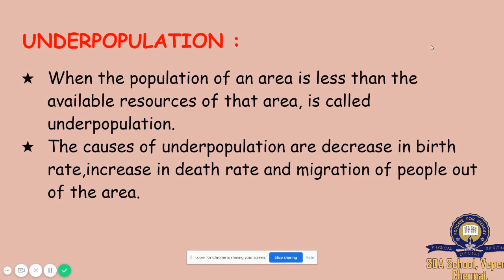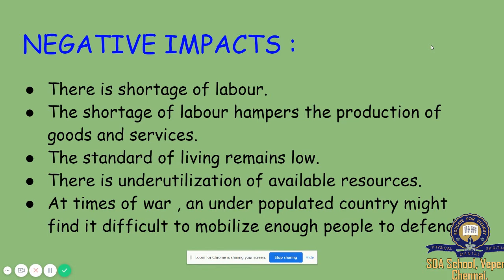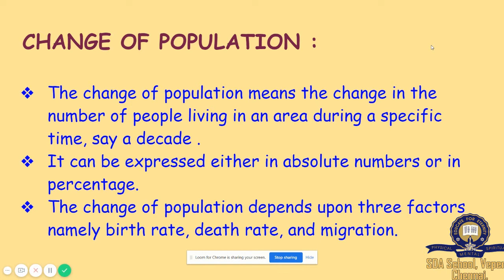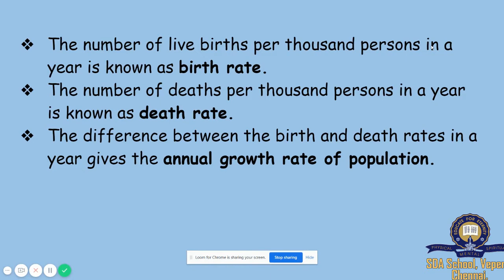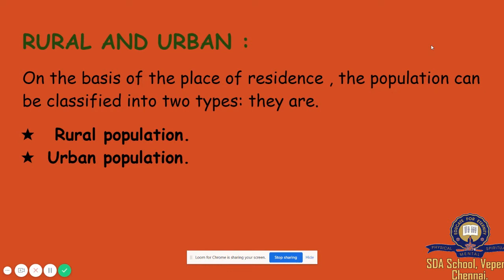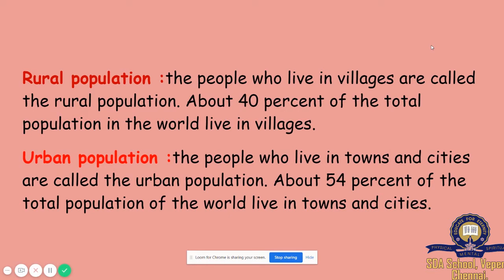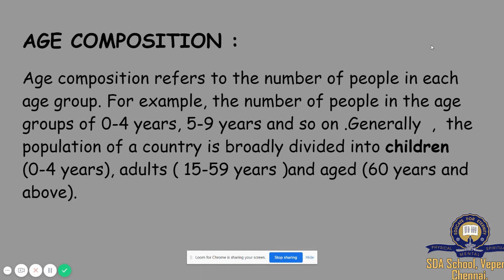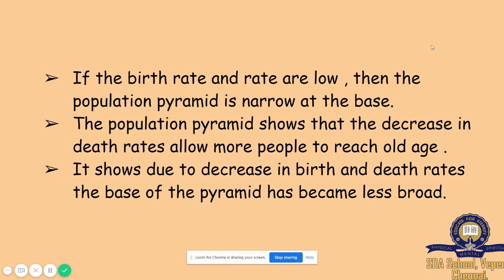Class 8/ICSE/Geography/Lesson 7 - Asia Climate and Natural Vegetation/ session 4